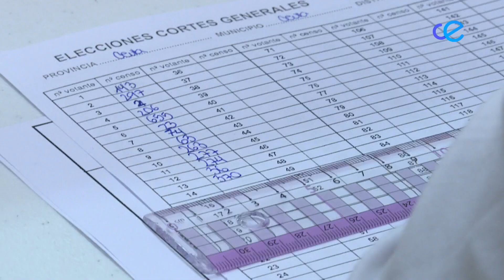El Ministerio del Interior laza el logo oficial de las elecciones generales 23J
El Ministerio del Interior ha lanzado este lunes el logo oficial de las elecciones generales del próximo 23 de julio así como la página web "elecciones.generales23j.es" en la que los ciudadanos pueden encontrar toda la información relevante sobre el proceso electoral. Disponible en todos los idiomas oficiales del Estado, castellano, catalán, gallego, euskera y valenciano, además de en inglés, la página web ofrece respuestas a las preguntas más habituales que pueden plantearse los ciudadanos.